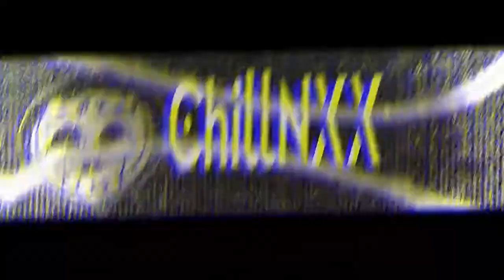Mr Bayonet/ Killing Firestorms most infamous cheater!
Fun games on stream today. I EVEN HAD THE HONOR OF PLANTING A BAYONET IN THE CHEST OF FIRESTORMS WORST CHEATER!